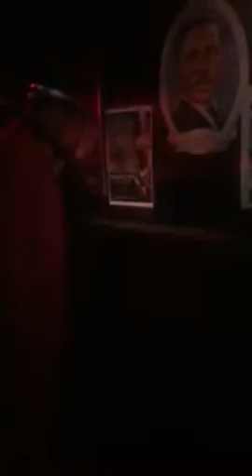Kenya volunteered at Fashion show video4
Divine Pearls and Pumps Non- Profit Fashion Show featuring Designer Gasby designs by Van Essa.